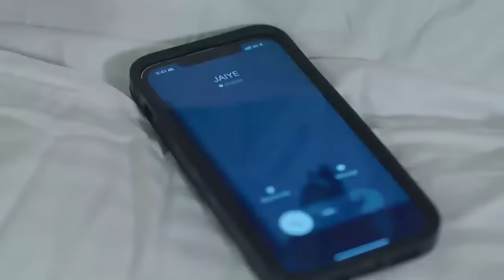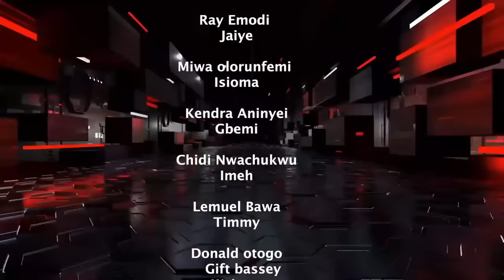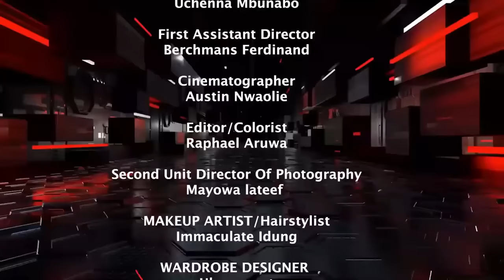She Invited Her Over To Make Her Lover Jealous And Come Bk To Him But He Endedup Inlove Wit Her-NG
Cast:
Producer:
Director:
ALL FOR BOUQUET